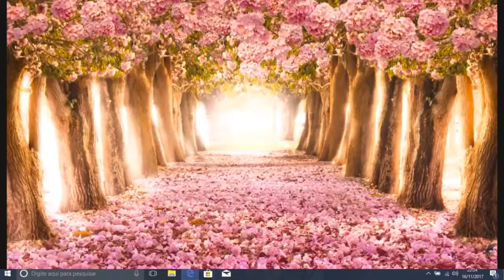24º DIA - TRATADO DA VERDADEIRA DEVOÇÃO À SANTÍSSIMA VIRGEM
AUDIOBOOK DESTE MARAVILHOSO LIVRO, QUE NOS ENSINA SOBRE A VERDADEIRA CONSAGRAÇÃO À NOSSA SENHORA!!!
TOTUS TUUS MARIA SANTÍSSIMA!!